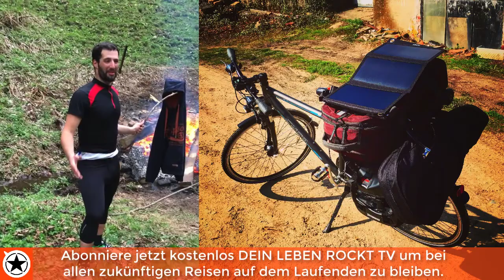Waldbrand: Ich grille meine Kleidung! | Radreise ohne Geld durch Deutschland | Tag 16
★ GRATIS E-Book "ROCK DEIN LEBEN! – In 7 einfachen Schritten zum Leben deiner Träume!"

⬇︎ Werde Teil der LEBENSROCKER-Community ⬇︎